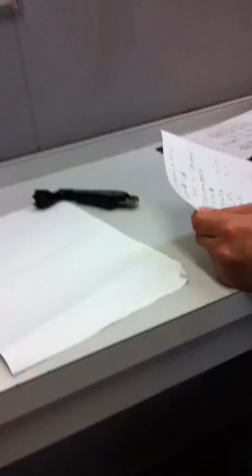KT 2011 佐賀ライブ楽屋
曲決めです～